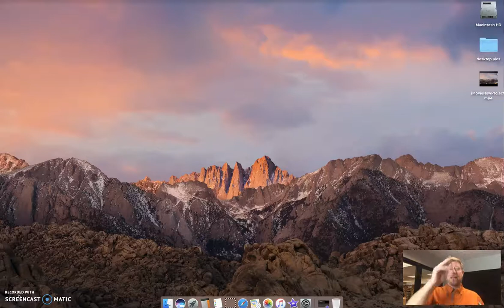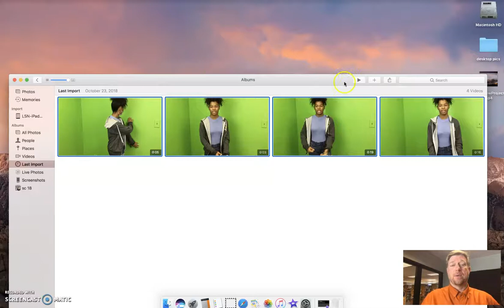iMovie Video Import From Device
This brief tutorial covers how to import videos (or photographs) from your iPhone, iPad, or other device onto the desktop of the Mac to prepare for editing a student project movie using iMovie.